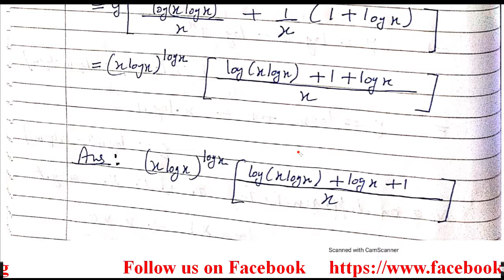DIFFERENTIATION | CLASS 12 | MATHS | CHAPTER 7 | IN ENGLISH | MISCELLANEOUS EXERCISE | Q5_Q6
# LAGRANGE_MEAN_VALUE_THEOREM

CLASS 12

MATHEMATICS

SCIENCE CLASS VIII
To know about Class 8 Sci Ch 2 (physical properties of metals), click on the

To know about Class 8 Sci Ch 2 (Chemical properties of metals and non metals),